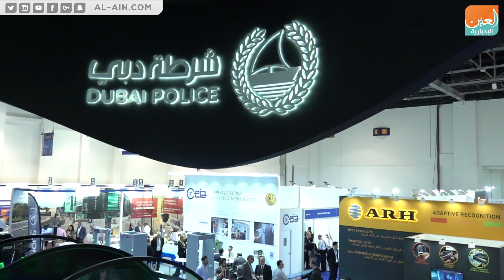شرطة دبي تُعلن عن تحدي الإمارات العالمي للفرق التكتيكية "SWAT"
العين الإخبارية | شرطة دبي تُعلن عن تحدي الإمارات العالمي للفرق التكتيكية "SWAT"
أعلنت شرطة دبي خلال مشاركتها في "إنترسك 2019 "، عن تحدي الإمارات العالمي للفرق التكتيكية "SWAT". والذي تنظمه "شرطة دبي" بالتعاون مع وزارة الداخلية الإماراتية. ومن المفترض أن يُعقد في دبي من 10 إلى 14 فبراير 2019